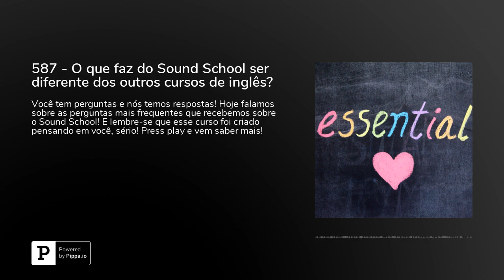587 - O que faz do Sound School ser diferente dos outros cursos de inglês?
{REPLAY} Você tem perguntas e nós temos respostas! Hoje falamos sobre as perguntas mais frequentes que recebemos sobre o Sound School! E lembre-se que esse curso foi criado pensando em você, sério! Press play e vem saber mais!Se quiser saber mais sobre os nossos produtos e cursos, acesse o e encontre todas as informações!

Para ganhar uma aula totalmente grátis pelo&nbsp;Cambly&nbsp;é só baixar o aplicativo ou ir diretamente para o site. Ao finalizar a sua inscrição não se esqueça de colocar o cupom&nbsp;inglesnuecrupodcast.** Acesse agora para usar o código!Baixe o&nbsp;App do Cambly para iPhone.Baixe o&nbsp;App do Cambly para Android&nbsp;